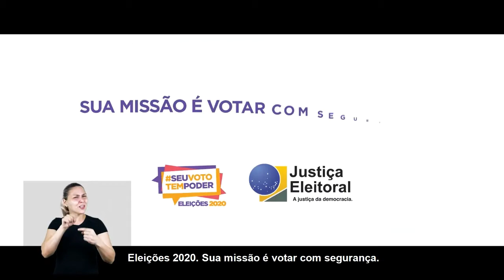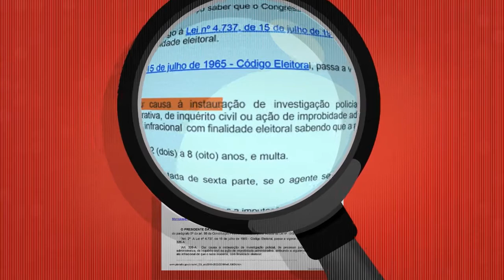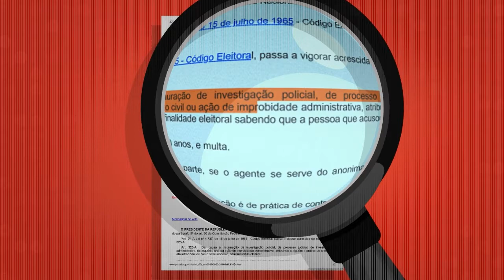Jornal André Amorim - 12 e 13/11/2020